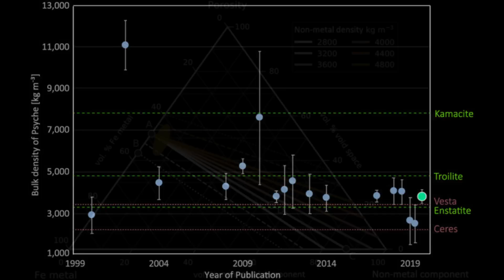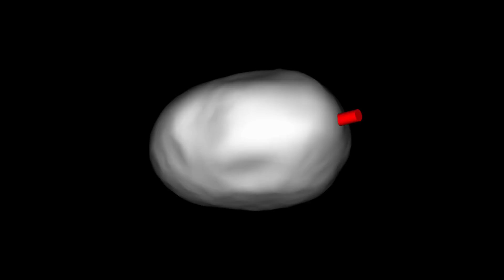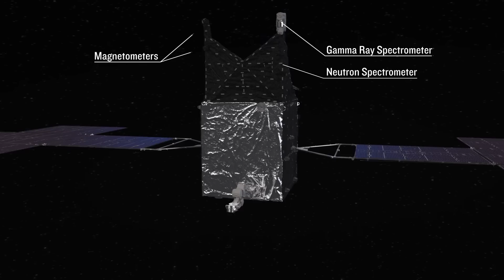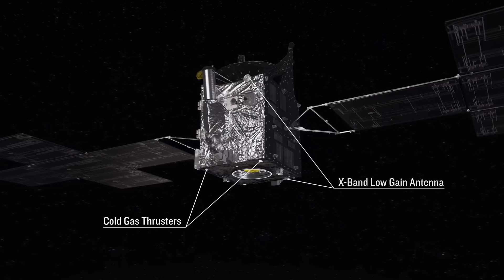Why Psyche is Falcon Heavy's "Most Metal Launch Ever"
The Psyche mission is a NASA spacecraft which is going to investigate the largest M type asteroid in the solar system, M type asteroids are presumed to be metal rich, and the processes that lead to these asteroids are important in understanding the formation of the solar system.
Psyche was built by JPL using a commercial 1300 satellite bus, and launched on a Falcon Heavy on Friday the 13th.